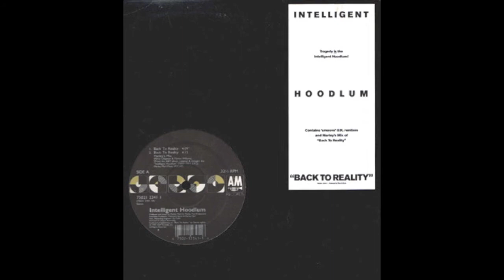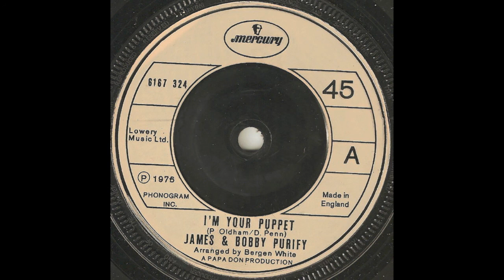M, I'm your puppet